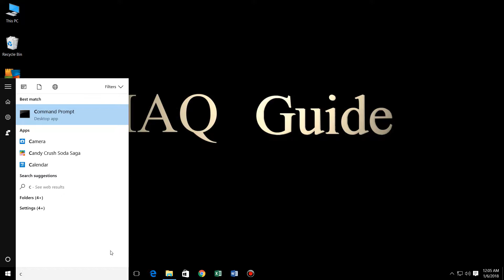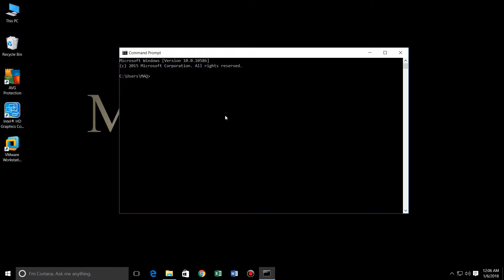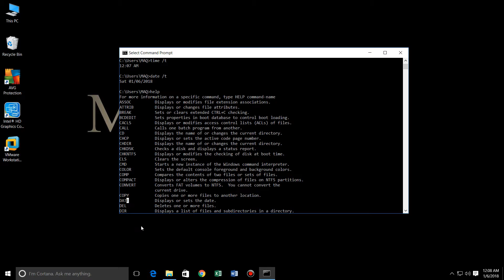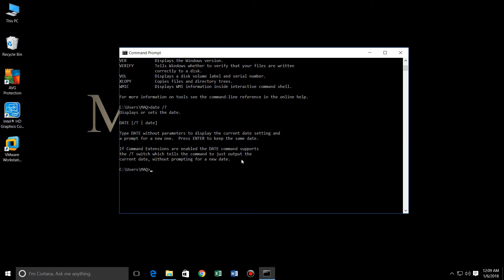Command Prompt CMD Basic [ Urdu / Hindi ]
CMD Basic Commands

Time Command
The time command can be used to look at the current time of the computer as well as change the time to an alternate time.

Date Command
The date command can be used to look at the current date of the computer as well as change the date to an alternate date.

Dir Command
The dir command allows you to see the available files and directories in the current directory. The dir command also shows the last modification date and time, as well as the file size.

Exit Command
The exit command is used to withdrawal from the currently running application and the CMD session.

Help Command
Help is used to access the information and help file from CMD.